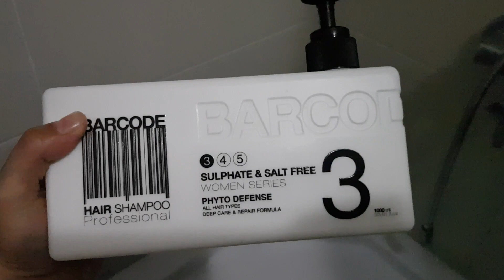Saç Bakım Vlog. Zeynep Yorulmaz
Ben Fenomen Tv den Zeynep Yorulmaz ,  arkadaşlar kuaförüm Emin Kadıoğlu nun önerdiği saç bakım ürünleri ile saç bakımımı daha profösyonelce yapmaya başladım. Sizlerin yoğun isteği üzerine bunu da sizinle video çekerek paylaştım. Bu bakımdan ben çok memnunum eminim yaparsanız sizde çok memnun kalacaksınız :)

Merhaba Arkadaşlar!

Ben Zeynep Yorulmaz , Fenomen Tv kanalımızdan da beni tanıyorsunuz , tamamen eğlenceye yönelik hazırlamış olduğum bu kanalım da sizlerle videolarımı paylaşacağım.
İyi eğlenceler.